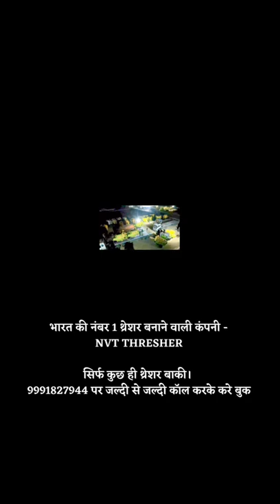भारत की नंबर 1 थ्रैशर बनाने वाली कंपनी ऐसे करती है होम डिलीवरी । NVT THRESHER 9991827944